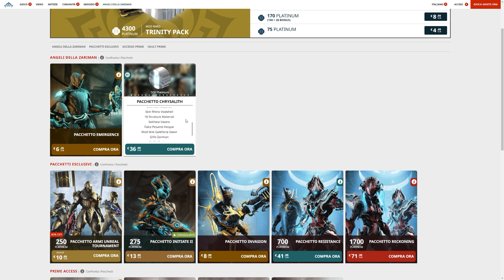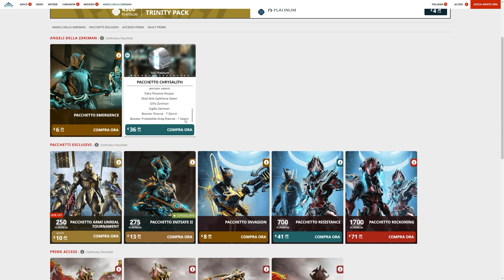{WARFRAME ITA} Gyre - FARM e BUILD - Electric Mama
💬 Gyre - Electric Mama
Un warframe stupendo, con delle abilità bellissime, con tantissime potenzialità... ma che non mi gira! (Non è un gioco di parole) Sarò riuscito a farlo funzionare? Scopriamolo

⏰ TIMESTAMP
00:00 Intro
01:09 Farm
03:13 Abilità
11:04 Build 1
20:33 Build 2
22:19 Helminth
24:59 Voto